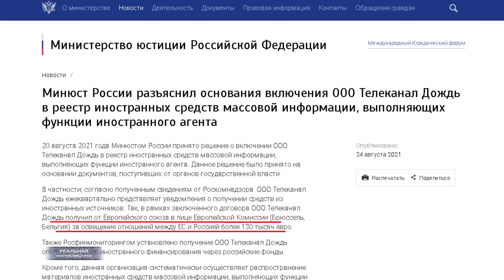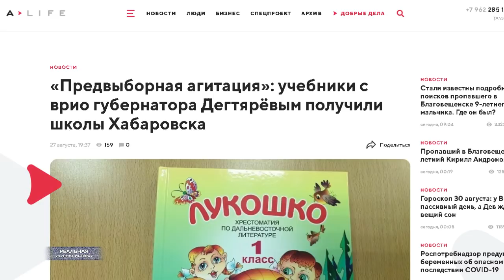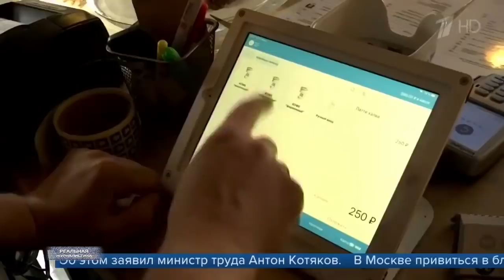ГОЛИКОВА: ОБЯЗАТЕЛЬНАЯ ВАКЦИНАЦИЯ НЕ ОБЯЗАТЕЛЬНА! / Пуцын: есть такая профессия - врать каждый день.